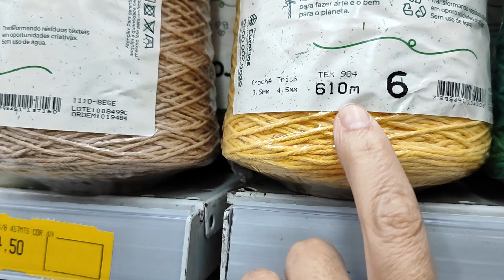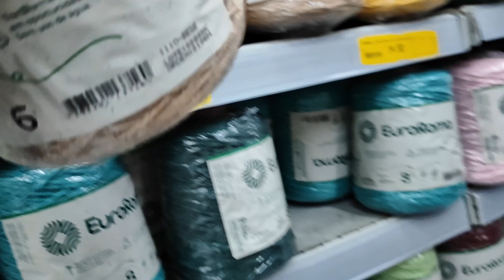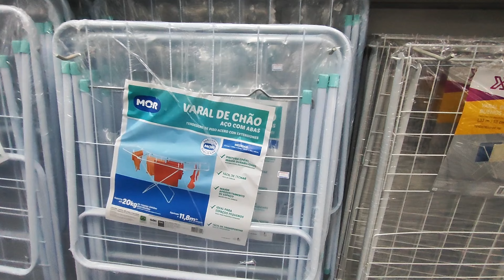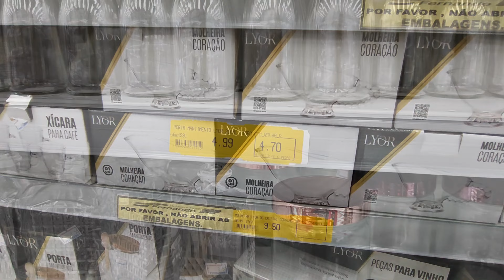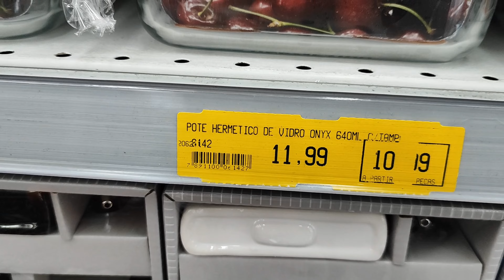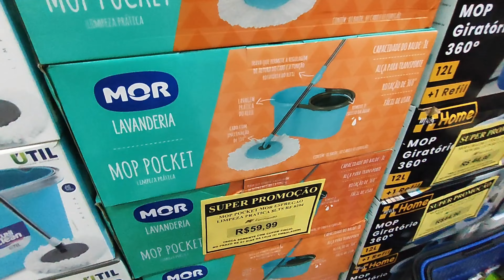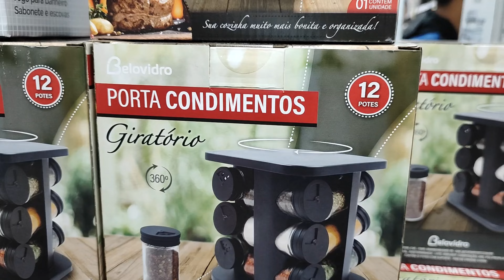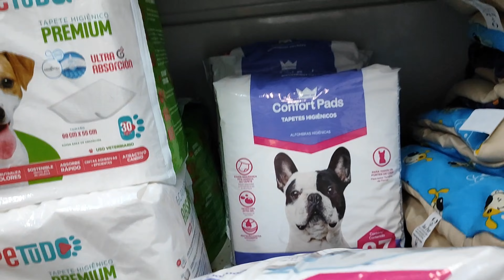COMPRINHAS NO CENTRO | ME SURPREENDI COM ISSO😱 | NOVO HOBE |FIZ SOPA PARA O JANTAR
Oi gente tudo bem? Sejam todos bem vindos a mais um vídeo no canal e o vídeo de hoje é de COMPRINHAS NO CENTRO, COMPREI O QUE TANTO QUERIA, FIZ SOPA PARA A JANTAR, MAIS NOVO HOBE.